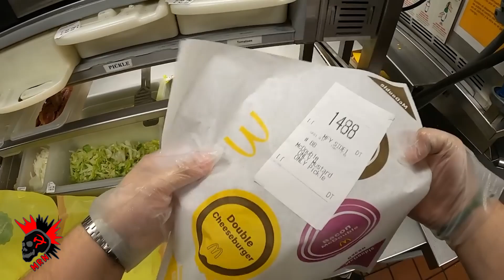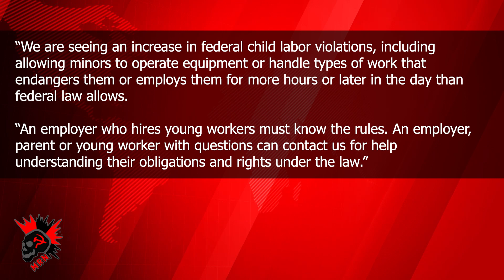McDonald’s BUSTED Using 10 Year Old Child Labour